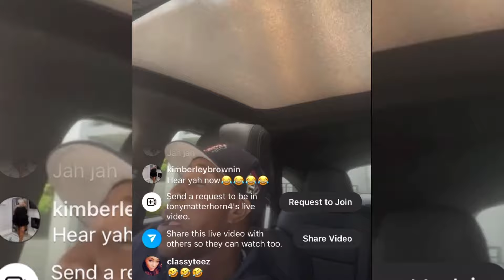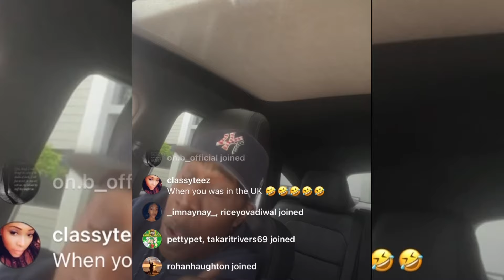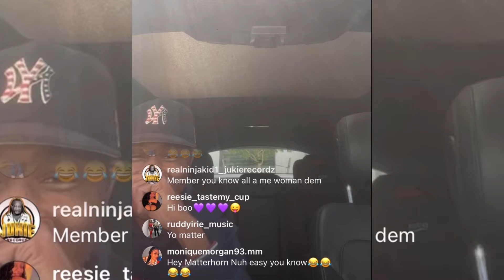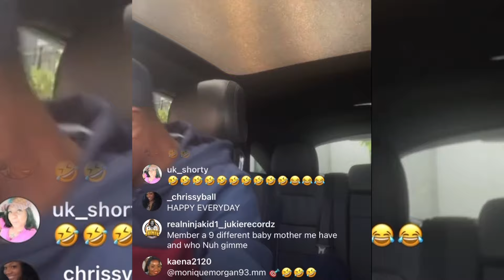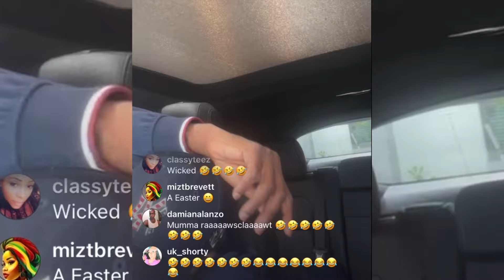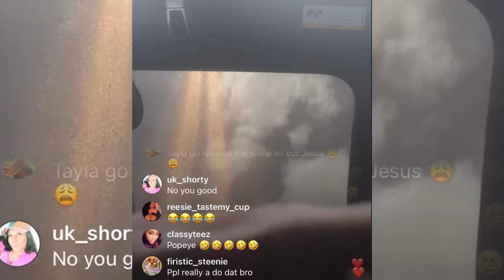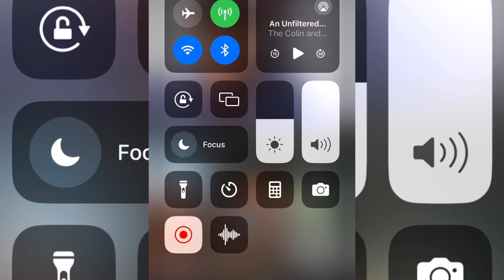Tony Matterhorn Shocked To See So Many Jamaican Men Doing Their B0dies In Dom Rep!!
Dancehall music selector Tony Matterhorn talks about what he saw on his recent trip to Jamaica in Ocho Rios at the Parties.